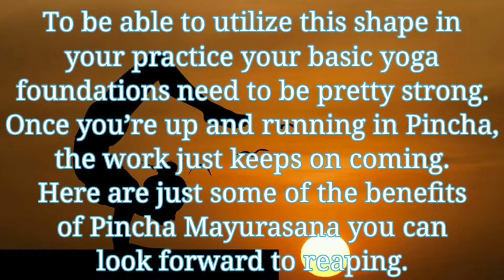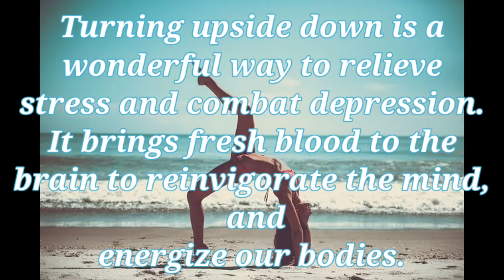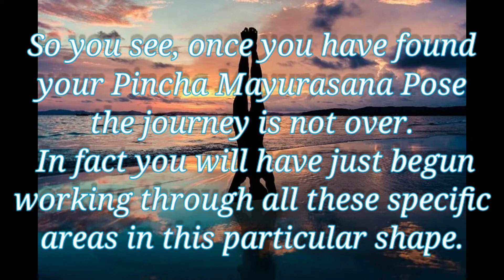7 Holistic Benefits of Pincha Mayurasana or Forearm Stand|ENGLISH|YOGA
Pincha Mayurasana, Forearm Stand, Feathered Peacock Pose…whatever your preference when it comes to naming this challenging inversion, the plentiful benefits remain the same.

To be able to utilize this shape in your practice your basic yoga foundations need to be pretty strong. Once you’re up and running in Pincha, the work just keeps on coming. Here are just some of the benefits of Pincha Mayurasana you can look forward to reaping.
1. Upper Back Strength
Pincha is renowned for its capabilities of strengthening the shoulders and upper back muscles. You can feel the work happening even as you hold the posture! With the correct alignment and guidance the upper back can become a place of grounded strength and support.
2. Improved Balance
This posture is a challenging balance and it takes concentration and focus in order to stay up. The tiny muscles used to help stabilize the posture are accessed without much thought on our end, and as we utilize those muscles more we procure better balance in all other areas of our life.
3. Calming The Mind
Turning upside down is a wonderful way to relieve stress and combat depression. It brings fresh blood to the brain to reinvigorate the mind, and energize our bodies.
The mindful dedication to the present moment that it takes to stay balanced upside down leaves no room for those nagging, worrisome thoughts that pollute our heads daily. Pincha leaves us at peace and certainly a little less stressed out.
4. Igniting The Side Body
This upside down shape requires a lot of muscular toning in the outer torso area. The muscles that zig-zag between the ribs are known as the serratus muscles and they are activated in a big way in Pincha.
These muscles are what help us lift up and out of the shoulders and arms, and provide a stable upside down stance.
5. Stretch Out
Even a straight up-and-down Pincha stretches out the front of the body, but specifically any back bending variations will help stretch out the entire frontal plane of the body including the thighs, hips, belly and chest.

6. Enticing Focus

This posture takes all your concentration and focus to maintain balance. Lose sight of that focus for even a split second and you could for-go the hold. It builds the kind of focus that can be created on your mat and then taken off into the outside world to be applied to many different aspects of your life.

7. Develop Arm Strength

Perhaps it goes without saying that the upper arms (triceps, deltoid and smaller structures) get strengthened here. However, the lower arms are what provide your weight-bearing base, and as such they get stronger (along with your wrists) with every hold too.

So you see, once you have found your Pincha Mayurasana Pose the journey is not over. In fact you will have just begun working through all these specific areas in this particular shape.
Have fun and be safe, yogis!

Note:
1).Images are used in this Video are belongs to their respected Owners, not mine And those are collected from different sources of Internet ...

Please don't go out of your way to or hate on anyone I talk about in my videos, this channel is to entertain people and I usually focus on joking about what the people are doing not the individual themselves, please don't go spreading hate it's all for laughs . This video is a telugu funny video...funny? may or may not be..